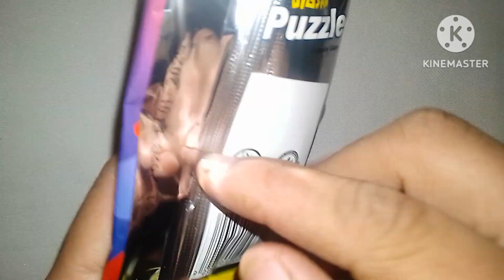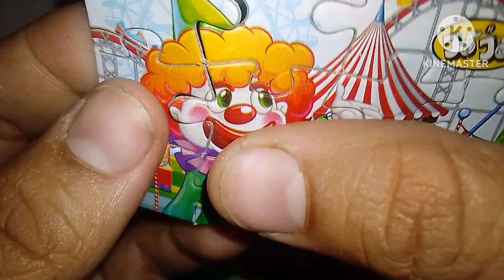puzzle 🧩🧩🧩 babbles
hello 👋👋👋👋👋👋👋👋 enjoy this video bebo chocolate lovers please join me and watch my yummy opening video and enjoy this sounds